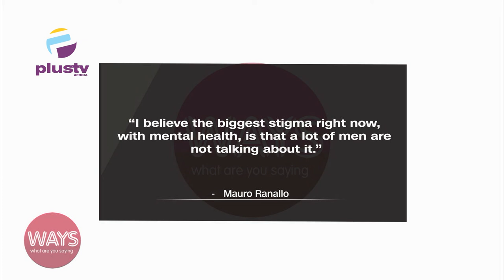Safeguarding Our Mental Health | WAYS